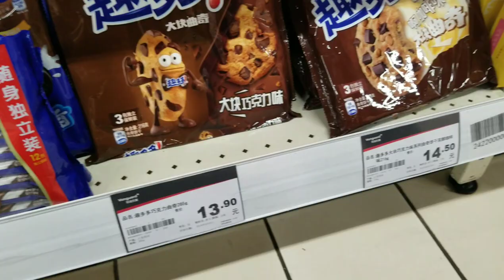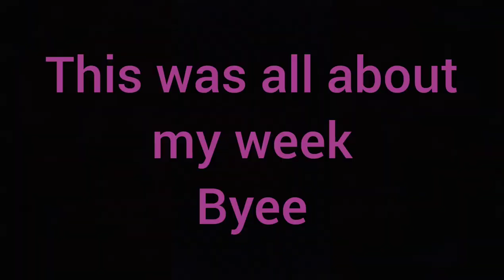One week of my life. vlog # 11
This vlog is all about my week. Not all but most of it.